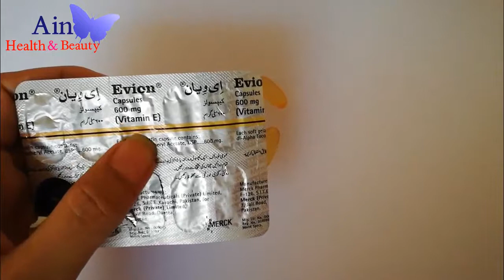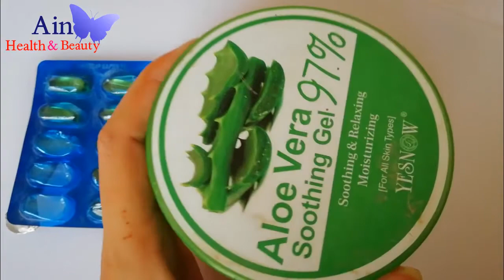Vitamin E Capsules Istemal karnay ka tarika in urdu/hindi | ain health and beauty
Hey Friends aj ki video boht different he because is main main apko vitamin e k capsules ka sahi tarika btaon g k ap in capsules ko kin kin tareeqon se istemal kr k complexion fair kr skty hain..by ain health and beauty tips.beauty tips in urdu.

All content on this channel is copyrighted by the publisher Ain Health and Beauty Tips.This video is only intended for the informational purpose. Any information associated with these videos should not be considered as a substitute for prescription suggested by professional Doctors. Viewers are subjected to use this information at their own risk. This channel doesn’t take any responsibility for any harm, side-effects, illness or any health or sensitive skin care problems caused due to the use of our content.

Want amazing Herbal treatments and wonderful beauty tips then what are waiting for?
you can join me on social media as well.

Google plus

Twitter.com